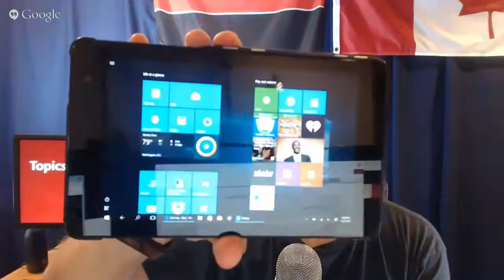Todd Klindt's SharePoint Podcast 259 - I’m a Fast Kinda Guy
In this week's podcast I revel in all the fun I had at SPTechCon. I talk about the sessions I put on, and how I crashed the SharePoint Power Hour. Then I talk about a little thing called the SharePoint 2016 IT Preview and it is life-changing. I finish up by showing you how you can break Windows 10 by putting it in the Fast Ring, and the latest book I've read, The Martian.

02:10 - Production Notes
04:16 - SPTechCon review
19:50 - SharePoint 2016 IT Preview is Out!
28:22 - All of my SharePoint 2016 Content
29:50 - Windows 10 Fast Ring